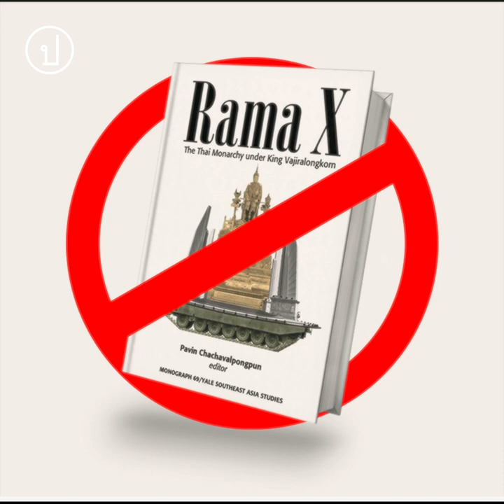“Rama X: The Thai Monarchy under King Vajiralongkorn” หนังสือวิชาการที่ถูกแบนในยุค 2566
หนังสือ Rama X: The Thai Monarchy under King Vajiralongkorn งานเขียนล่าสุดของ ปวิน ชัชวาลพงศ์พันธ์  ผู้เป็นบรรณาธิการ ได้ถูกรัฐไทยแบนในวันที่ 19 มิถุนายน 2566 โดยสำนักงานตำรวจแห่งชาติ อาศัยอํานาจตามมาตรา 10 แห่งพระราชบัญญัติจดแจ้งการพิมพ์ พ.ศ. 2550 จึงห้ามสั่งเข้า หรือนําเข้าสิ่งพิมพ์นี้เพื่อเผยแพร่ในราชอาณาจักร
"ผู้ใดฝ่าฝืนมีความผิดต้องระวางโทษจําคุกไม่เกิน 3 ปี หรือปรับไม่เกิน 6 หมื่นบาท หรือทั้งจําทั้งปรับ รวมทั้งผู้บัญชาการตํารวจแห่งชาติมีอํานาจริบ และทําลายซึ่งสิ่งพิมพ์ดังกล่าว ทั้งนี้ ตั้งแต่บัดนี้เป็นต้นไป"
Don't judge a book by its cover หนึ่งในวลีที่ ปวินได้กล่าวไว้ ถึงเหตุผลหลักในการแบนหนังสือที่ยังไม่เคยมีใครอ่านนี้มีอยู่สองสามประเด็น หนึ่งคือเพราะเขาเป็นบรรณาธิการ รัฐไทยจึงโฟกัสไปที่ตัวเขา ประการที่สอง คือหน้าปก เมื่อหน้าปกเป็นดังที่เห็นก็เลยตัดสินทันทีว่าหนังสือเล่มนี้เป็นหนังสือหมิ่นพระบรมเดชานุภาพ ซึ่งถ้อยคำที่ประกาศในราชกิจจานุเบกษาก็เหมือนกับในมาตรา 112 แต่เขาย้ำว่านอกจากเขาแล้วยังไม่มีใครได้อ่านเนื้อหาทั้งหมดแม้แต่ผู้เขียนบทต่างๆ